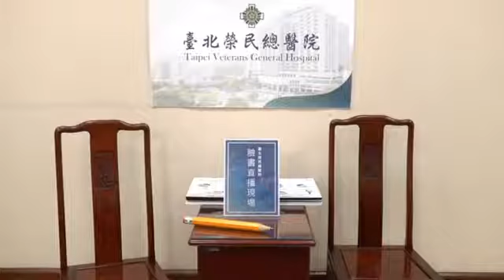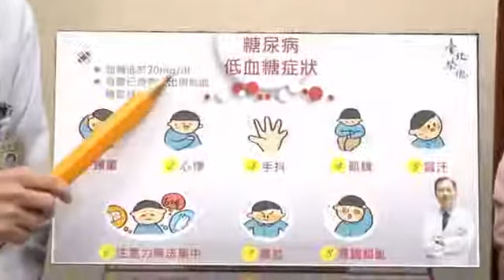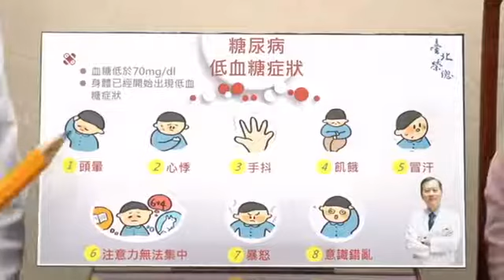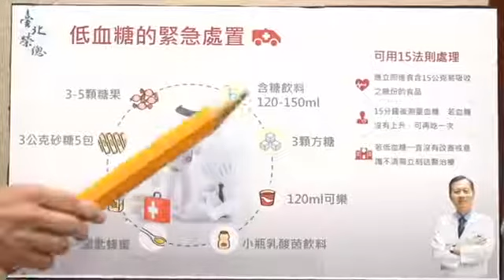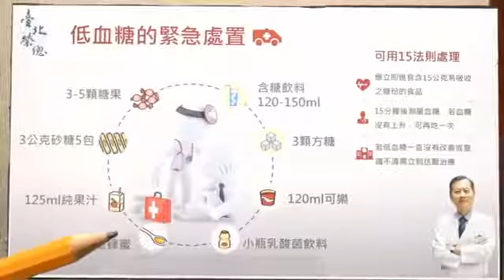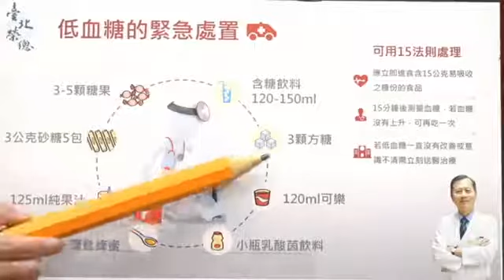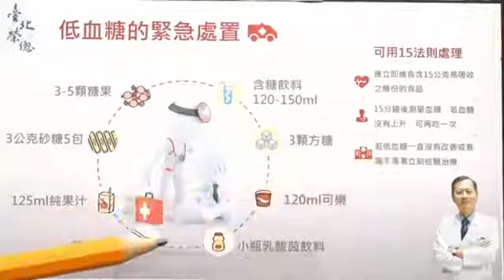110.12.21#就醫保健:糖尿病人血糖過低該如何處理？